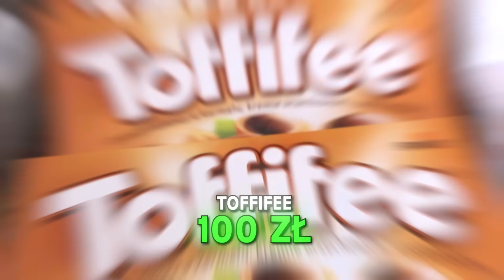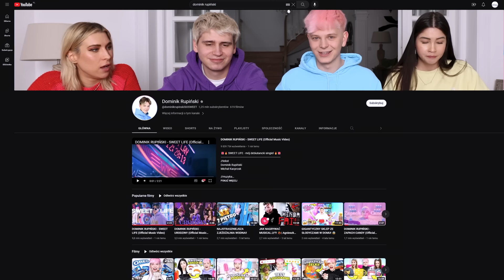ILE ZJESZ SŁODYCZY = TYLE ZAROBISZ 😱🤢 | Dominik Rupiński, Aga Grzelak, Paweł Official, Żaklina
👍🏻 10 000 łapek w górę = KOLEJNE 24H CHALLENGE!

Wracamy z kolejnym odcinkiem challengowym na moim kanale!!😱🔥 TYM RAZEM robimy wyzwanie.. ILE ZJESZ SŁODYCZY TYLE WYGRYWASZ KASY! Nie wiedziałem, że będzie to aż tak trudne🤢!!! Serio... uwielbiam slodycze ale teraz nie mogę na nie patrzeć!! Jak obstawiacie..kto zarobił najwięcej?? Przekonajcie się oglądając do końca!
🌟Włącz powiadomienie o filmach, żeby nic nie przegapić! 🌟